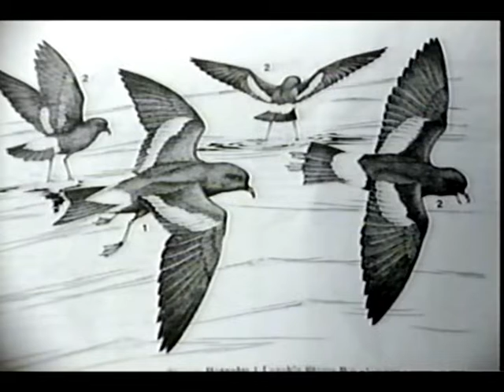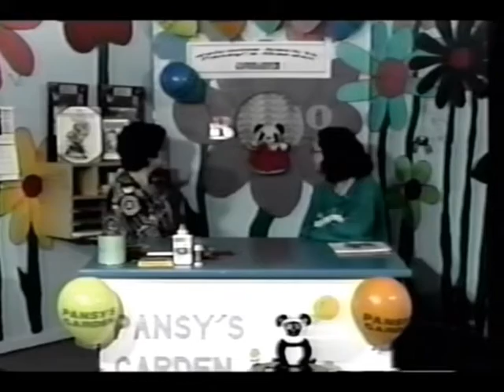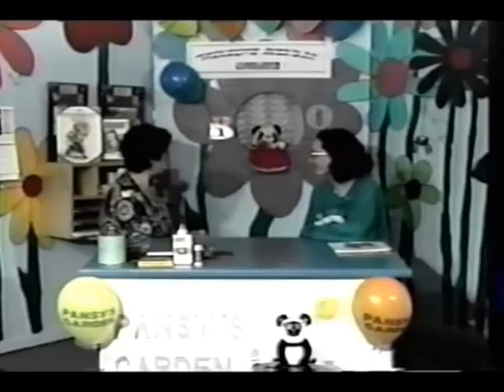TWIR News Aug 23, 1998